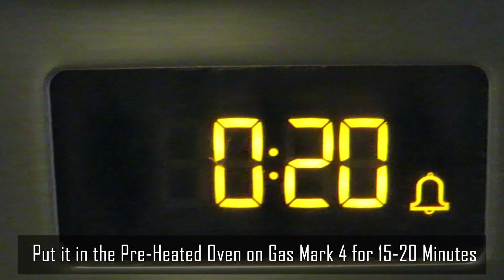Nankhatai (Eggless Biscuit)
Today I will be showing you how to make some tasty nankhatai!